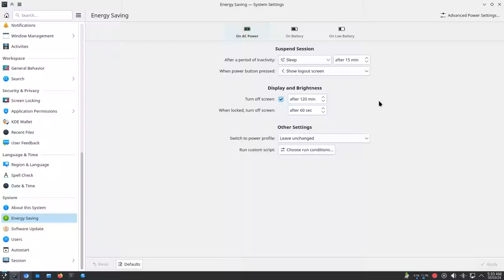Powerdevil kcm needs better time unit ranging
When trying to change the values of time using mouse scroll wheel the time unit changes to seconds instead of ranging appropriately.